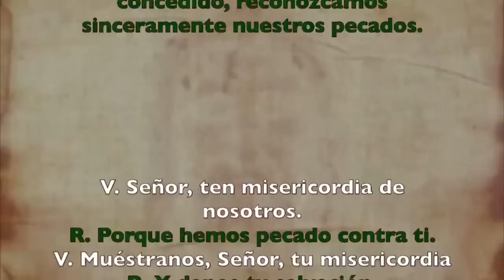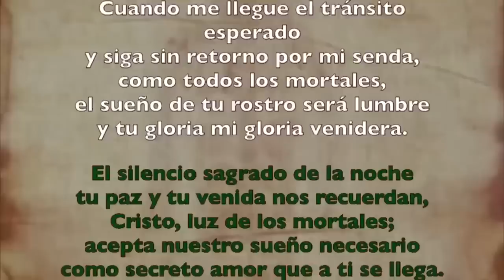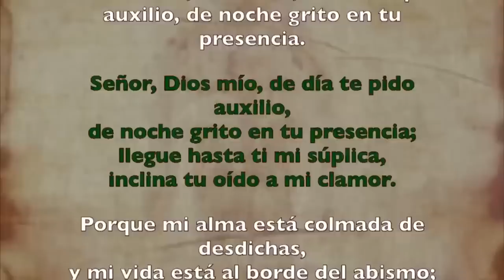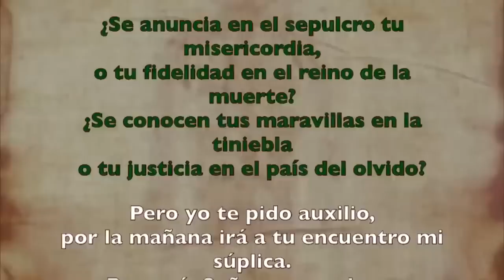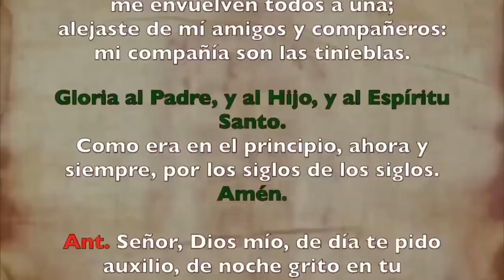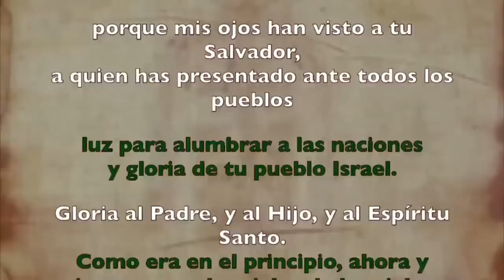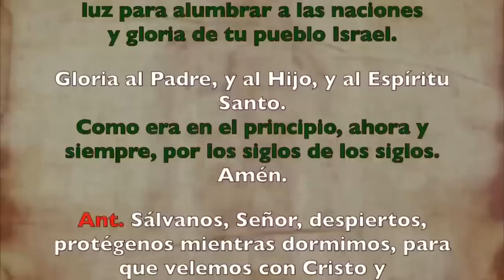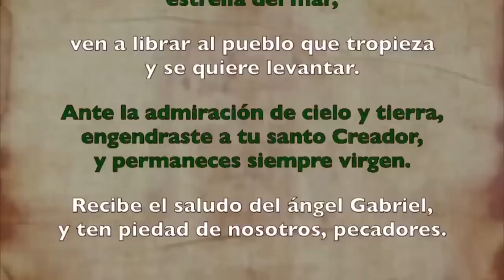Oración de la noche (Completas), VIERNES 25 DE AGOSTO 2023 | XX Semana Tiempo Ordinario